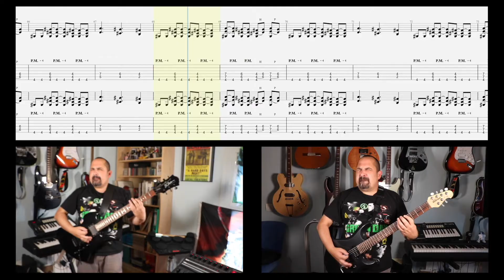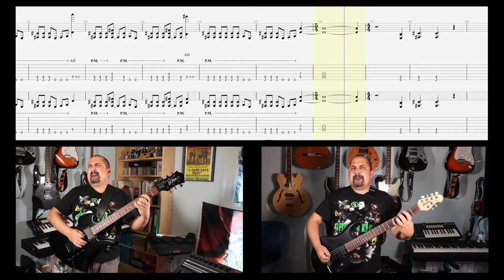ATTILA - URBAN COMMANDOS - Cover & TAB - Heavy Metal de la VIEJA ESCUELA!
Este video es para todos los que QUEREIS IR AL GRANO y preferís leer el TAB directamente sin escuchar explicaciones 🙅‍♂️

Esta vez hacemos un Cover de URBAN COMMANDOS de ATTILA!! todo un clásico del heavy metal...